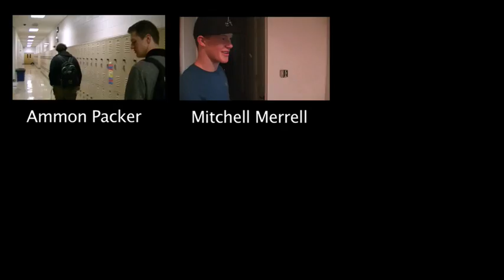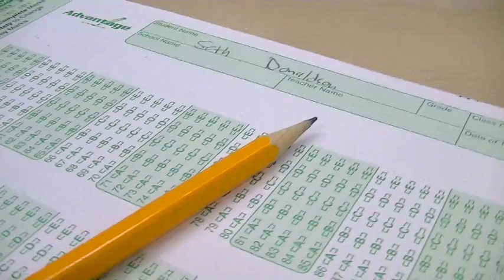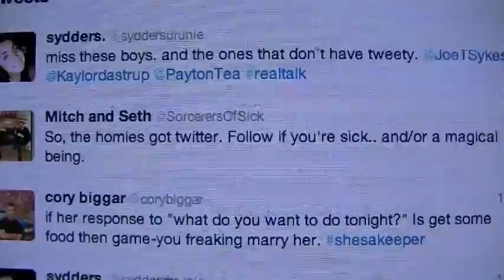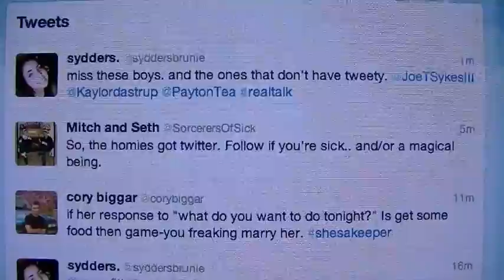A Day in the Life of Seth Donaldson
This was another video assignment for my Advanced TV Video class at Pleasant Grove High School.